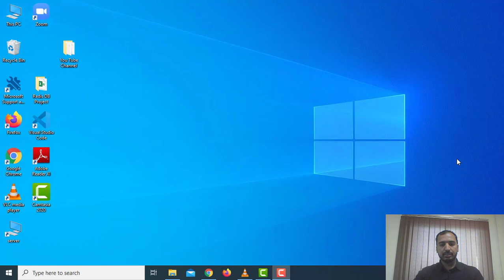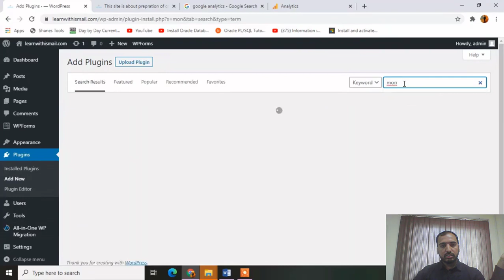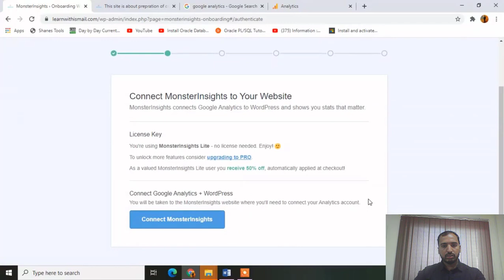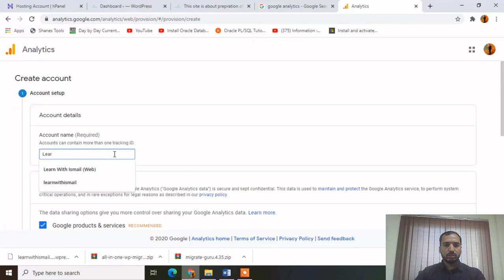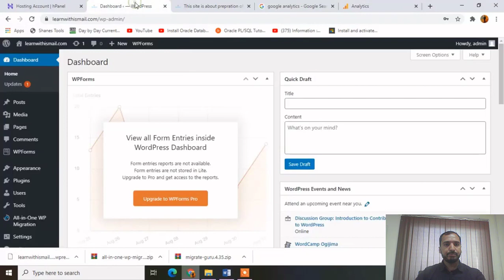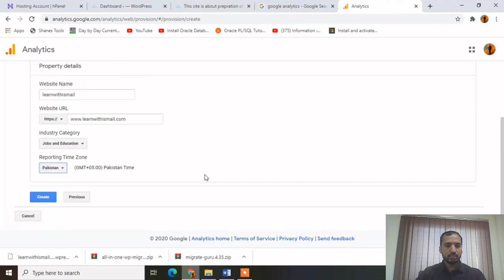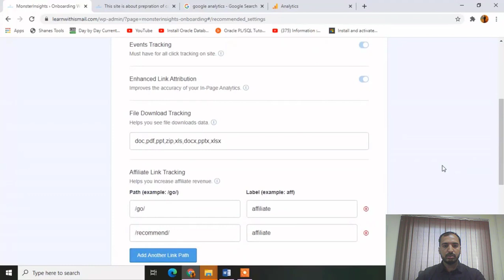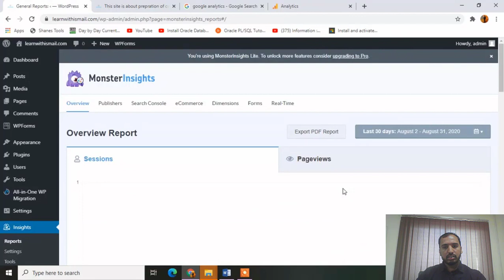How to Add Google Analytics to WordPress using MonsterInsights WordPress Plugin | Urdu Hindi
Adding Google Analytics to your site helps you track your website traffic and gives valuable insights about your visitors.

But Why it is so important?

Once you’ve started a WordPress website, you should know how it’s performing. And to get this useful data, you need Google Analytics. It’s a powerful tool that helps you understand how people use your site.

It will help you to:
1. Identify Traffic Sources
2.Better Understand Your Audience
3.Create Content That People Like
4.Conversions and Sales
5.Improve Your Site’s User Experience

In Programmer FB and IT Guy opinion, the MonsterInsights is the best plugin because, with MonsterInsights, you can easily set up these advanced tracking features with just a few clicks:

Enhanced eCommerce tracking for your WooCommerce and Easy Digital Downloads stores
Google AdSense tracking so you can see who’s clicking on your ads
File download tracking to see how many times each file is downloaded
Popular post tracking so you can see which posts are most popular with your audience
Track website traffic and see which devices people use to visit your site
Set up form tracking across your WordPress website.

Please share your comments if you find this plugin valuable.